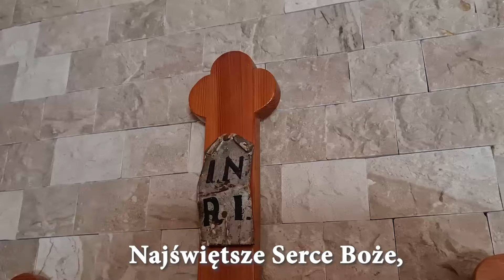Najświętsze Serce Boże, poświęcamy Ci: Naszą Ojczyznę, miasta i wioski, nasze rodziny i nas samych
Najświętsze Serce Boże,  poświęcamy Ci: naszą ojczyznę, miasta i wioski, nasze rodziny i nas samych. Serce Boże, przyjdź Królestwo Twoje! (3 x)